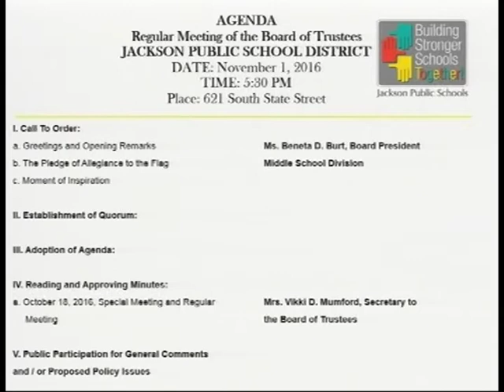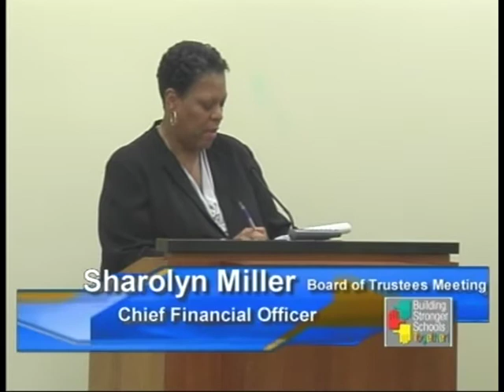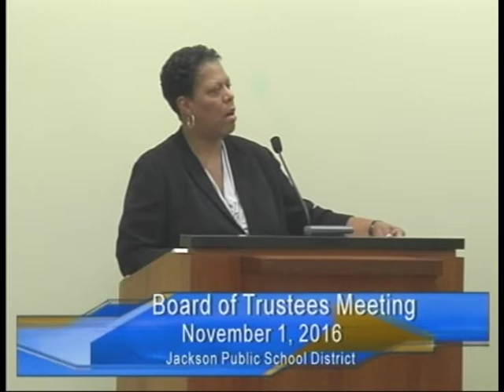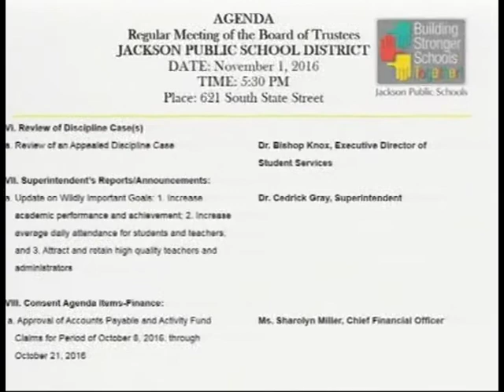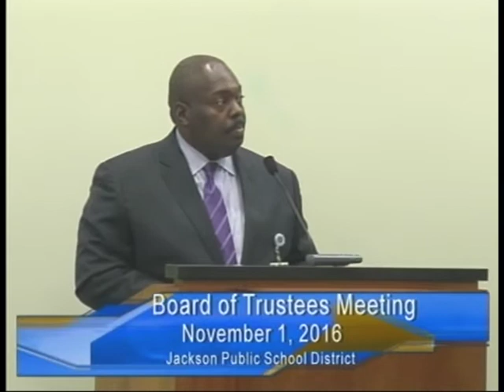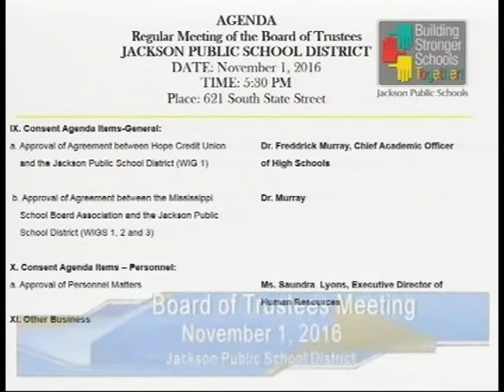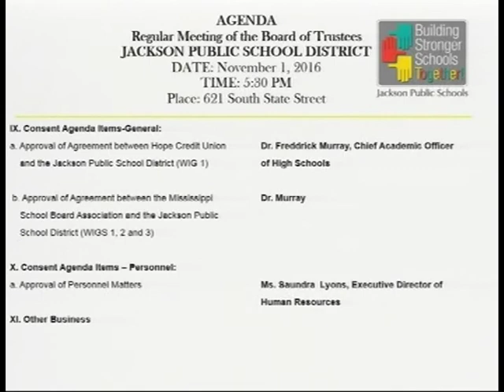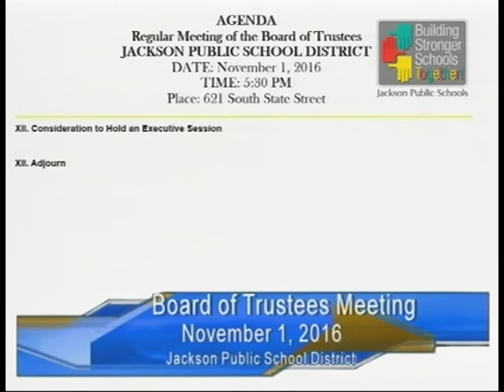Board of Trustees Meeting, 11/01/2016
Jackson Public School District's governing board meeting.